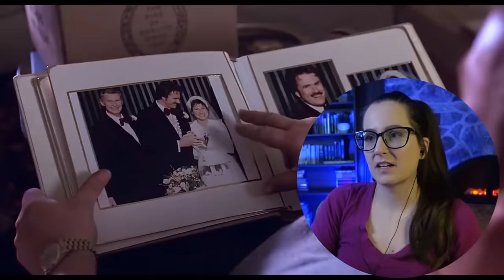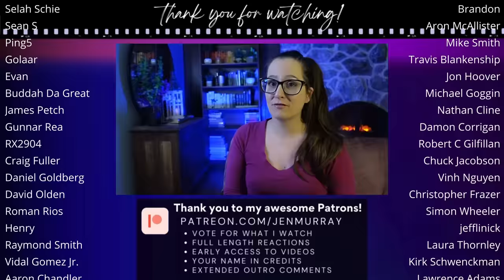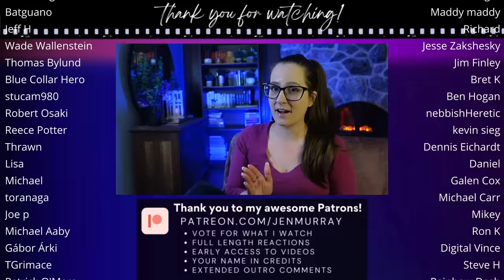*UNCLE BUCK* First Time Watching MOVIE REACTION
Enjoy my first time movie reaction to Uncle Buck (1989)! 📼 Sync up your copy with mine + we can watch together

350+ Full Length reactions, Early Access to YouTube videos, Your Name in Credits (optional) + weekly Polls to decide what I watch

00:00 Intro
00:10 Uncle Buck Commentary
27:51 Uncle Buck Movie Review